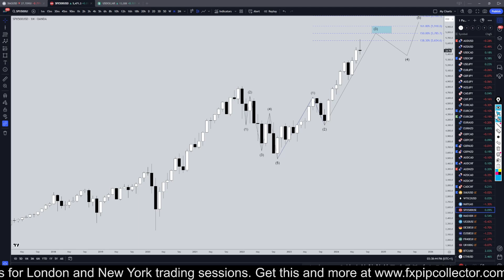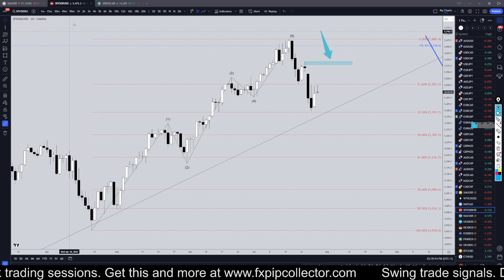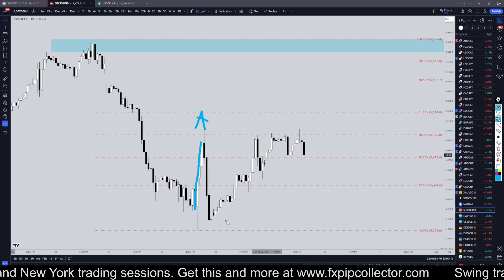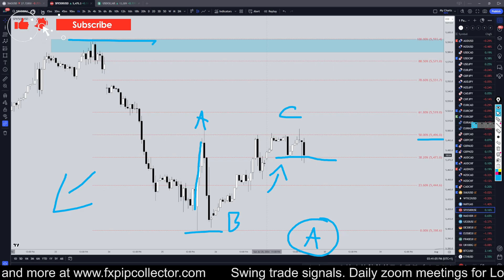SP500 Forecast & Technical Analysis July 29, 2024, SPX500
Hello Traders! Here is today's SPX500 technical analysis. I will be reviewing the S&P500 forecast using Elliot Wave Theory and Fibonacci. Learn and earn at the same time by seeing all my swing trade entries at the time I take them.

Learn to read the market without indicators and utilize proper risk management when analyzing pairs like SPX500.